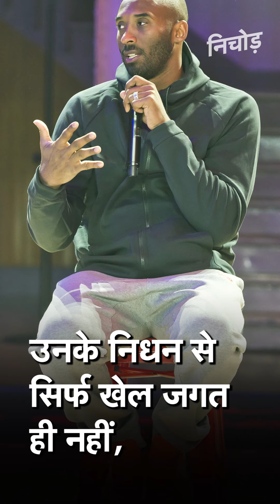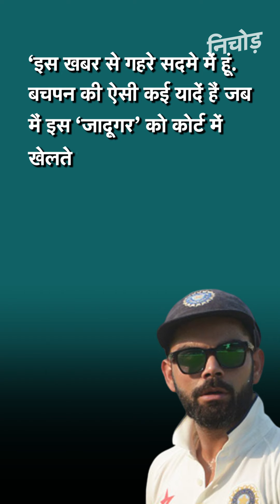बास्केटबॉल के दिग्गज खिलाड़ी रहे Kobe Bryant और बेटी Gianna की विमान दुर्घटना में मौत | KADAK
अमेरिका के कैलीफोर्निया में एक हेलिकॉप्टर हादसे में मशहूर अमेरिकी बास्केटबॉल खिलाड़ी कोबी ब्रायंट ( KobeBryant ) की मौत हो गई. रिपोर्ट्स के मुताबिक, जब ये हादसा हुआ तब ब्रांयट अपने निजी हेलीकॉप्टर ( HelicopterCrash ) से यात्रा कर रहे थे. खबर है कि जिस समय यह हादसा हुआ उस वक्त हेलीकॉप्टर में 9 लोग सवार थे, जिसमें उनकी बेटी भी शामिल थी. इस हादसे में सभी के मारे जाने की खबर है.